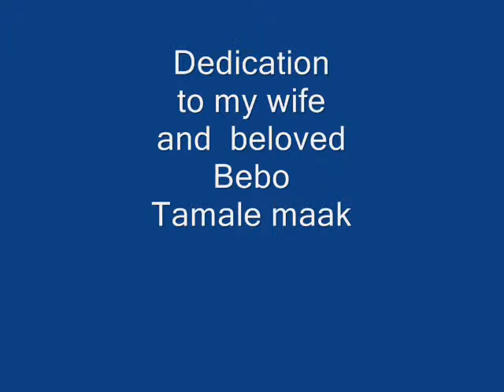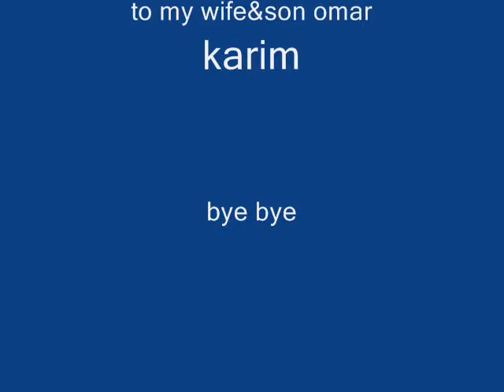kariminlanark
This is the third visit in Scotland.It was the most wonderful one.We visited a town called lanark.This photos were there.It was a lovely place